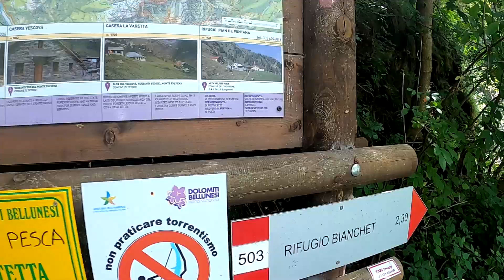Impossibile fermarsi - Rifugio Bianchet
Gita semplice al rifugio Bianchet con spettacolare vista della schiara e della Gusela del Vescovà dal rifugio.
seguimi anche su komoot per avere più info riguardo ai tour